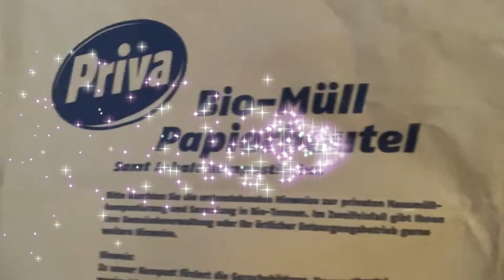TiG-02 / "Biodeutsch" / Bjørn Melhus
TiG-02 / "Biodeutsch"
Language: English
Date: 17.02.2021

TiGGER:
Bjørn Melhus (He/Him)
Artist, Berlin
Vintage: 1966

TRIGGER:
Laut dem Der Spiegel vom 6. Juni 2017 wurde der Begriff „Biodeutsch“ das erste Mal von dem Ulmer Kabarettisten Muhsin Omurca benutzt, um denjenigen Deutschen, die bisher kein Label wie „Deutsche mit Migrationshintergrund“ oder „Deutsch-Türke“ hatten, ein Label zu verpassen. Das Wort hatte also zu Beginn keinen rassistischen Hintergrund, sondern im Gegenteil, machte nur deutlich, was Branding eigentlich bedeutet. Derselben Quelle zufolge wurde der Begriff dann durch den Politiker Cem Özdemir bekannt, als dieser ihn durchaus humorvoll für „Deutsche ohne Migrationshintergrund“ benutzte.

Im Zuge dessen wurde der Begriff danach vermehrt von Personen aus dem rechten Spektrum benutzt bzw. umgedeutet. Der Begriff steht in diesem Zusammenhang gleichberechtigt mit „Deutsche Leitkultur“, „Arier“ und „Blut und Boden“, Terminologien, die wissenschaftlich nicht haltbar sind und sich mit der Vorstellung verbinden, dass nur wer von Deutschen abstamme, auch wirklich deutsch sei. Weil das deutsche Gesetz dies aber anders interpretiert, muss scheinbar zwischen Deutschen per Gesetz und „Biodeutschen“ unterschieden werden.

Es ist klar geworden, dass die Bedeutung und Ausstrahlung des Wortes „biodeutsch“ vom Kontext seiner Nutzung abhängen und vom subjektiven Standpunkt seiner Nutzer. Mit dieser 2. Episode von TiG haben wir eine Menge unterschiedlicher Deutsche oder in Deutschland lebende Menschen gefragt, was sie mit dem Begriff „Biodeutsch“ verbinden und wie sie mit dem Begriff umgehen.

BEHIND THE SCENES:
Episode Concept: Candice Breitz + Bettina Steinbrügge
Above Text: Bettina Steinbrügge
Biodeutsch Cartoon: Muhsin Omurca
Design: Candice Breitz + Alex Fahl
Production: Alex Fahl